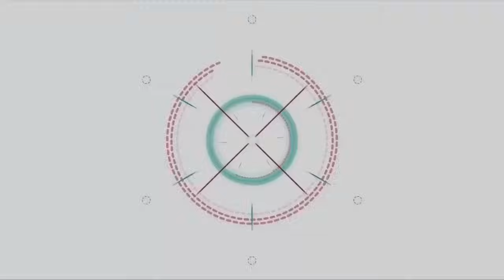【阿杰】GTA5台灣模組👮!! 全新的三菱警車🚨!! 有人在水壩釣魚🎣?? (GTA V LSPDFR)